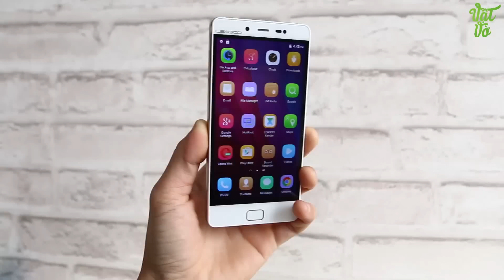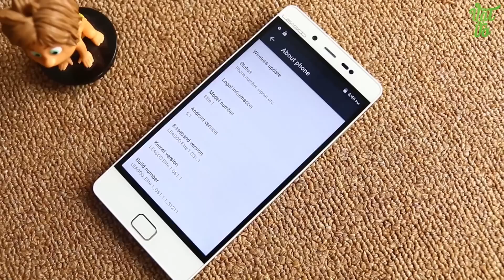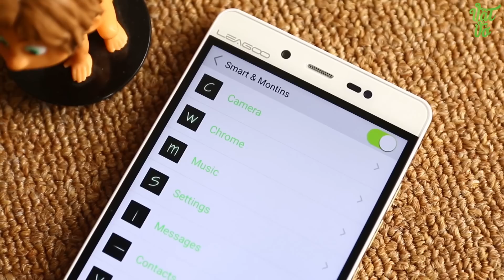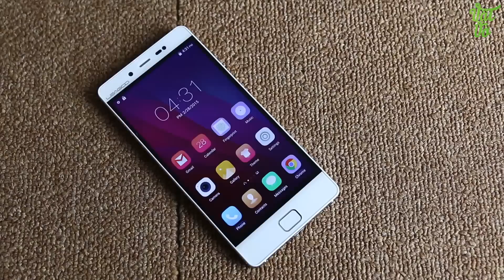Vật Vờ| Mở hộp & đánh giá nhanh Leagoo Elite 1: máy rất đẹp, vân tay nhạy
Giới thiệu, so sánh smartphone Leagoo Elite 1 mở hộp, so sánh,camera,đánh giá,trải nghiệm Leagoo Elite 1 Các bạn có thể tìm kiếm video mở hộp, đánh giá chi tiết, hiệu năng, thời lượng pin, camera, so sánh, tư vấn nên mua, sản phẩm Leagoo Elite 1 tại Vật Vờ channel.

- Video Đánh giá, review chi tiết Leagoo Elite 1 chính hãng/xách tay
- Có nên mua Leagoo Elite 1 không?
- Mua Leagoo Elite 1 ở đâu giá tốt, uy tín?
- Leagoo Elite 1 xách tay ở đâu giá rẻ, uy tín, chất lượng?
- Video Mở hộp Leagoo Elite 1 hàng chính hãng/xách tay
- Video Đánh giá, review chi tiết Leagoo Elite 1 hàng chính hãng, chất lượng
- Video Đánh giá chi tiết camera Leagoo Elite 1
- Video Đánh giá chi tiết thời lượng pin Leagoo Elite 1
- Video đánh giá chất khả năng chơi game Leagoo Elite 1
- Giá tiền, giá bán xách tay/chính hãng của Leagoo Elite 1
- Mua Leagoo Elite 1 ở đâu rẻ nhất được tặng kèm cái gì
- Mua Leagoo Elite 1 rẻ nhất Hà Nội/Hồ chí Minh
- Hướng dẫn sử dụng Leagoo Elite 1
- Các tính năng nổi bật, đặc biệt, hữu ích trên Leagoo Elite 1
- Hướng dẫn mua/kiểm tra/check Leagoo Elite 1 cũ/2hand/second hand/qua sử dụng
- Leagoo Elite 1 bền, tốt, cảm ứng mượt, camera chụp đẹp không?
- Review Leagoo Elite 1
- What new on Leagoo Elite 1
- Shoud i buy Leagoo Elite 1
- Where to buy Leagoo Elite 1
- Battery test/Game test/Camera test/review Leagoo Elite 1

- Video So sánh tốc độ/hiệu năng Leagoo Elite 1
- Video So sánh vi xử lí Leagoo Elite 1
- Video So sánh chi tiết Leagoo Elite 1
- Video So sánh camera Leagoo Elite 1
- Tư vấn nên mua Leagoo Elite 1
- Mua Leagoo Elite 1 ở đâu uy tín, giá rẻ
- Mua/bán Leagoo Elite 1 rẻ nhất Hà Nội/Hồ Chí Minh
- Mua Leagoo Elite 1 ở đâu xách tay Hàn Quốc/Nhật Bản giá tốt
- Review/đánh giá chi tiết Leagoo Elite 1
- Rom cook ổn định, sửa lỗi, tiếng việt cho Leagoo Elite 1
- Camera Comparion Leagoo Elite 1
- Compare Leagoo Elite 1
- Which on is better Leagoo Elite 1
- Should i buy Leagoo Elite 1